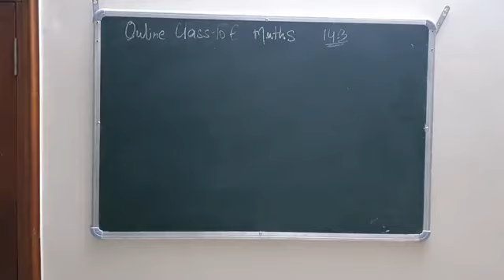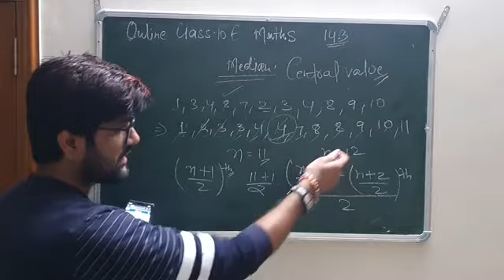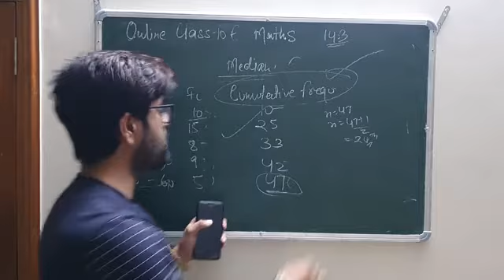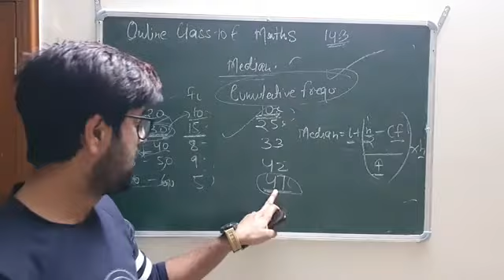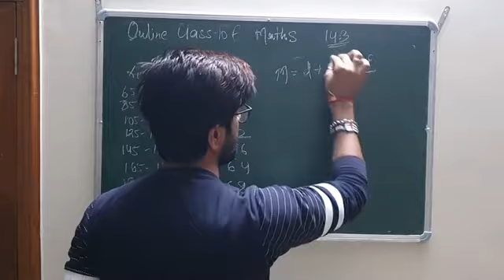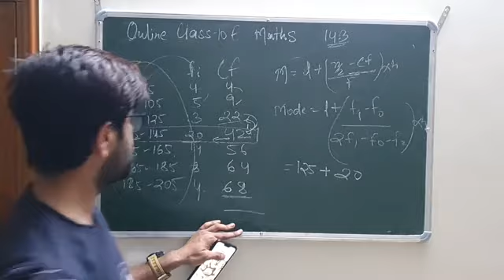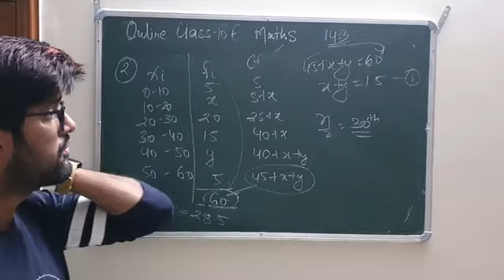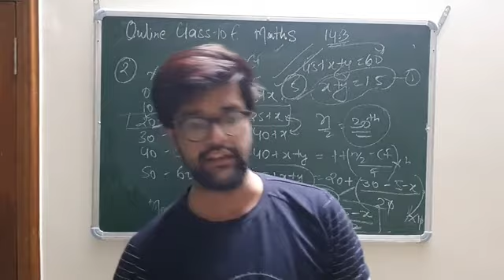Maths Class by Naveen Sir(Class-10E)